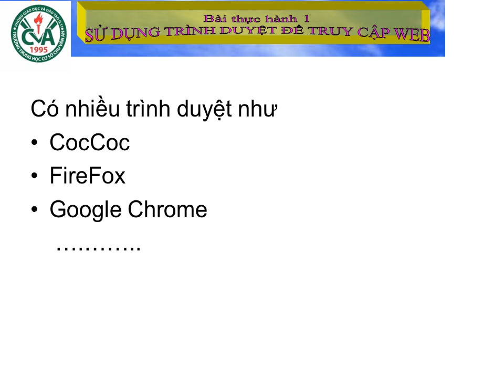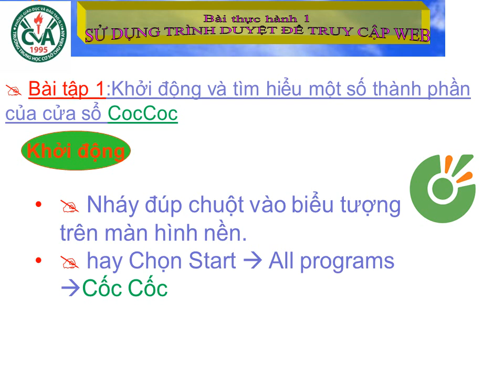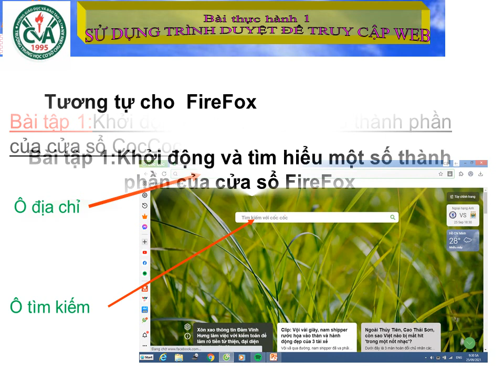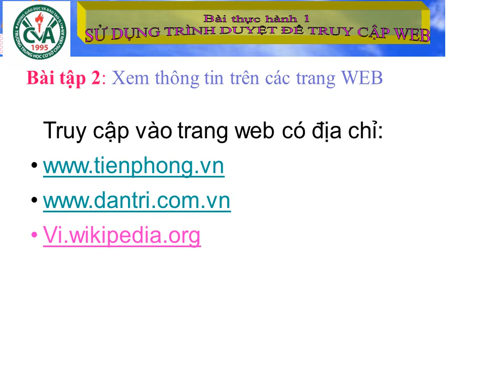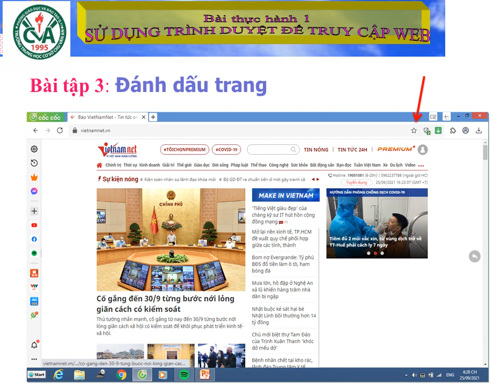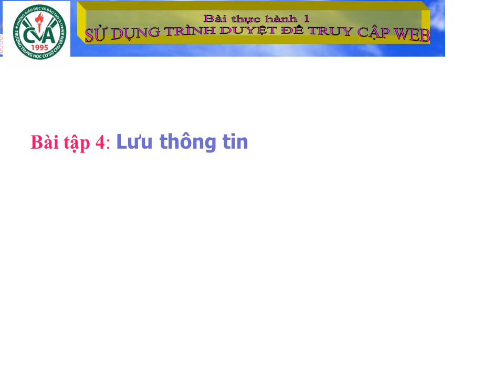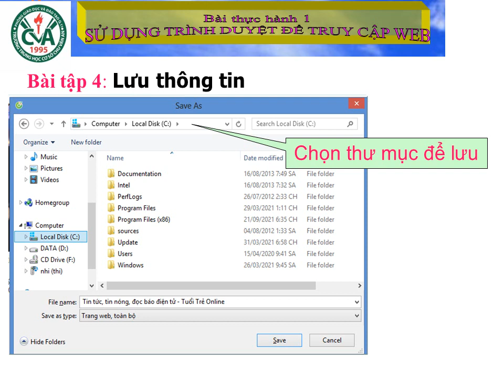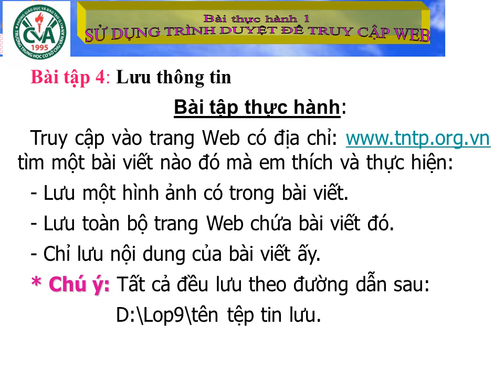TIN HỌC 9 (Tuần 4 / HK1) - Bài thực hành 1: SỬ DỤNG TRÌNH DUYỆT ĐỂ TRUY CẬP WEB